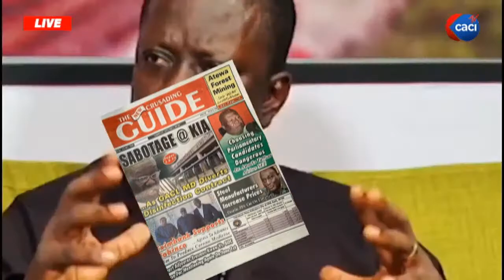CACI Television Live Stream